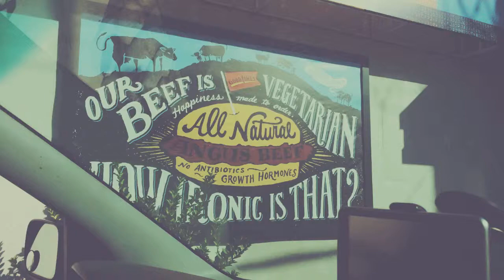Eating America - Good Times burgers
First time eating at Good Times burger chain in Denver, CO. The seasonal hatch chile chicken sandwich was available so I had to indulge. Spicy as hell, but damn good!